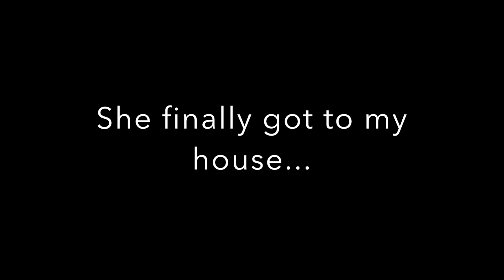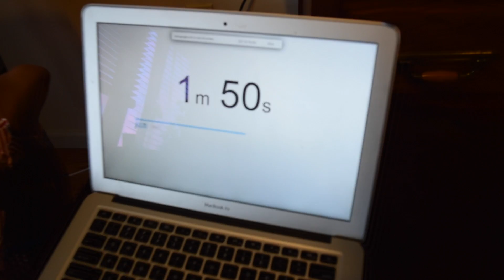Duct Tape Challenge PRANK !! REVENGE ON GIRLFRIEND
This might have seemed a little mean but she pranked me 2 times in a row so I had to get her back !!! hahaha.

Follow Her!!

My goal is to hit 10k Subscribers by the end of summer which is September 1st of 2016